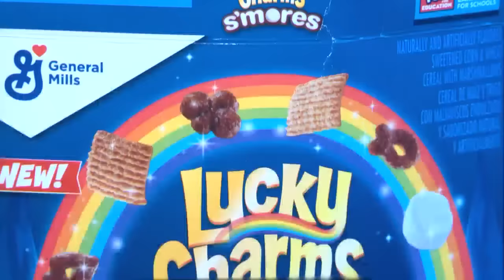Mystery note found in sealed cereal box